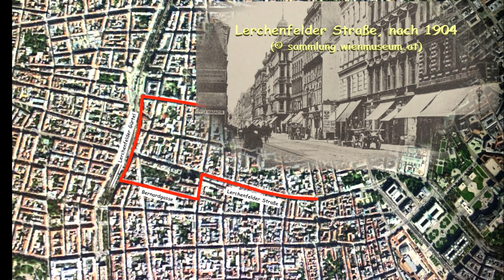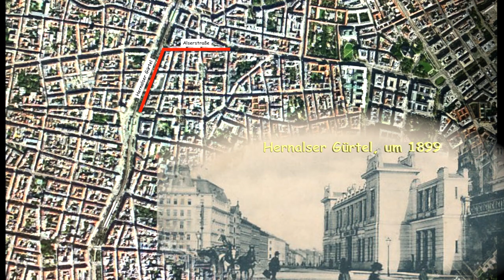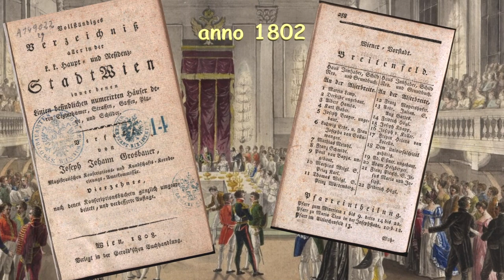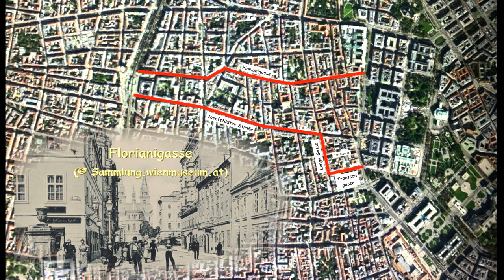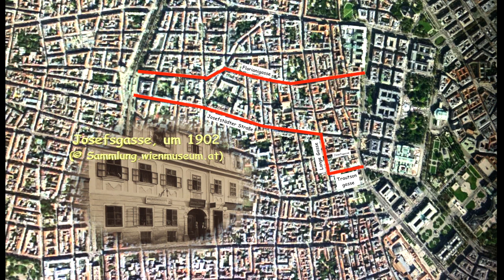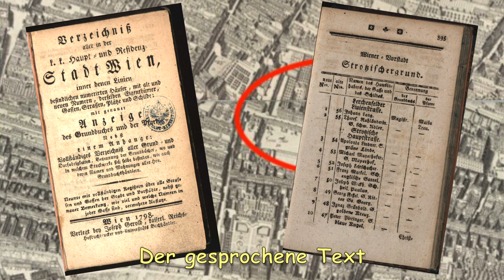Josefstadt Historisches Wien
Der 8.Wiener Gemeindebezirk Josefstadt ist einerseits der kleinste Bezirk Wiens, dafür der dicht besiedelste. Die wohl markanteste Institution des Bezirk ist das Theater in der Josefstadt, das älteste noch bespielte Theater Wiens. Ein weiteres Highlight ist die Piaristenkirche. Daneben gibt’s aber auch neben dem Palais Auersperg vergangene Höhepunkte, so das Palais Strozzi, das Palais Hocke, die Josefstädter Reiterkaserne und vieles mehr.